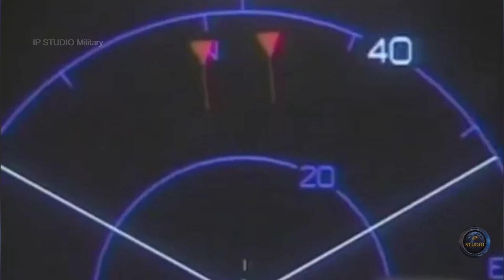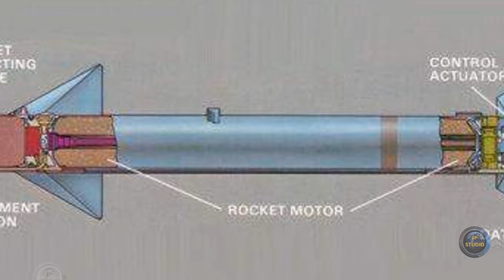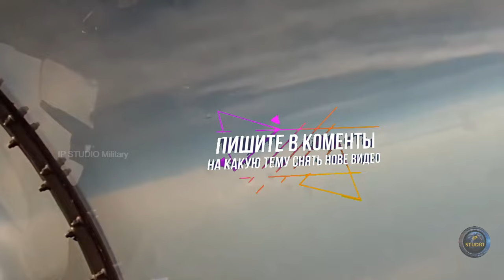AIM-120C-8 AMRAAM - ракета, изменившая правила воздушного боя.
Очередной (P3I-4) модификацией ракеты AMRAAM является AIM-120C-8 (ранее известная как АIM-120D). В апреле 2006 года был выполнен ее первый пуск с борта истребителя 5-го поколения F-22A Raptor.  Система наведения AIM-120C-8 дополнена приемником спутниковой навигационной системы GPS и двусторонней линией передачи данных. Однако основные усилия разработчиков сосредоточены на существенном увеличении дальности пуска новой УР. Она, по сравнению с AIM-120C-7, возросла примерно на 50%, достигнув 180 км.